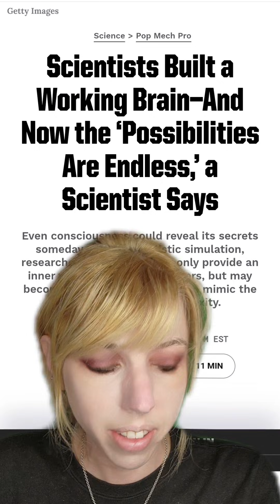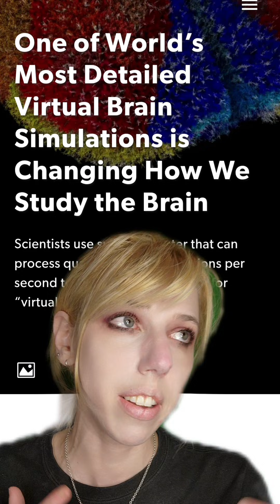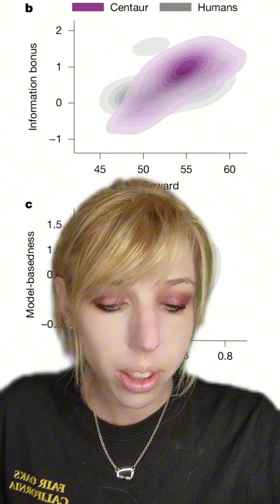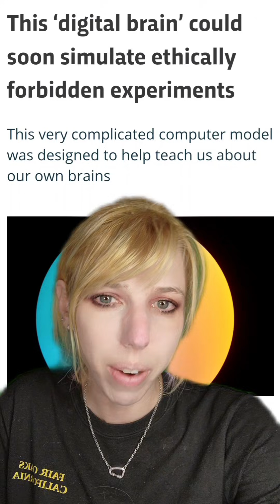This Digital Brain Could Enable “Forbidden” Human Experiments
Further Reading

This ‘digital brain’ could soon simulate ethically forbidden experiments

A foundation model to predict and capture human cognition

First totally synthetic human brain model has been realized